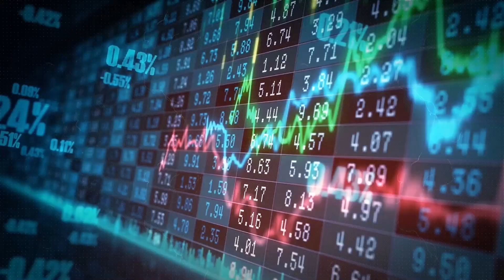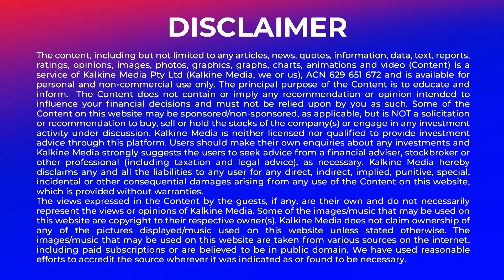Telstra to consider competition tribunal’s decision on landmark network sharing agreement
Telstra today announced it would carefully consider the Australian Competition Tribunal’s decision to not grant authorisation for their landmark Multi-Operator Core Network agreement with TPG.